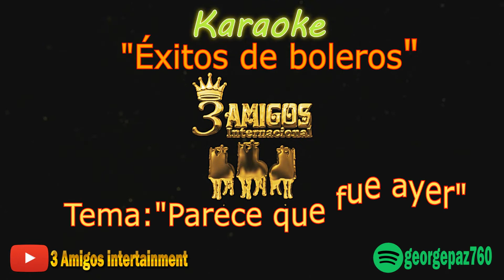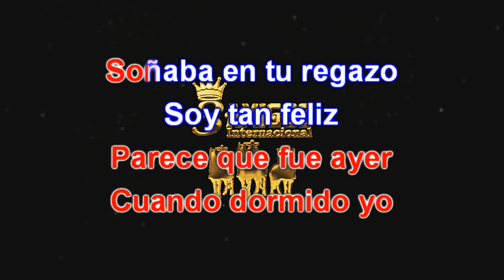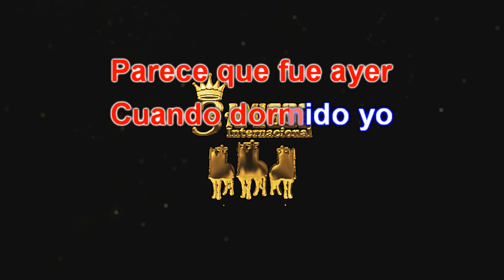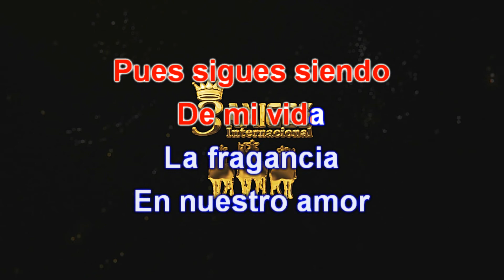Parece que fue ayer (Karaoke)